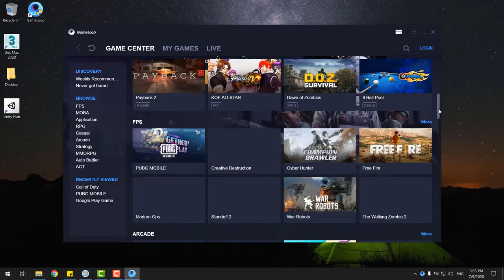GameLoop معرفی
اگر دوس دارید بازی های اندروید روی پی سی شبیه سازی کنید و امکانات خوبی داشته باشید پیشنهاد می کنم گیم لوپ رو نصب کنید